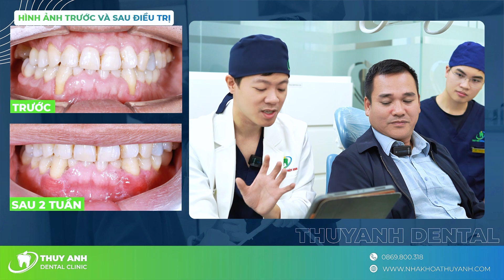GHÉP MÔ TỰ THÂN CHỮA TỤT LỢI LỘ CHÂN RĂNG CỬA - VÀ KẾT QUẢ SAU 7 NGÀY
Quá trình phẫu thuật ghép mô mềm tự thân, chữa tụt lợi, lộ chân răng cửa và kết quả sau 1 tuần lành thương.
Tụt lợi là một bệnh lý răng miệng xảy ra khi phần lợi bị rút về phía chân răng làm cho thân răng trở nên dài hơn. Tình trạng tụt lợi có thể xuất hiện một răng, nhiều răng hay thậm chí là toàn bộ hàm răng. Tụt lợi xảy ra rất từ từ và hầu như nó không gây nên những cơn đau nhức rõ rệt.
NHA KHOA THÙY ANH – ĐẲNG CẤP HÀNG HIỆU
 ⏰ Thời gian làm việc: 8h00 am - 19h00 pm
🏠 Địa chỉ:
🏘 CƠ SỞ HÀ NỘI:
👉 Số 181 - Yên Lãng - Đống Đa - Hà Nội
👉 Số 10 - Dịch Vọng Hậu - Cầu Giấy - Hà Nội
🏘 CƠ SỞ BẮC GIANG: 269 - Hoàng Văn Thụ - TP Bắc Giang
👉Phổ Yên: 488 đường Phạm Văn Đồng, phường Ba Hàng